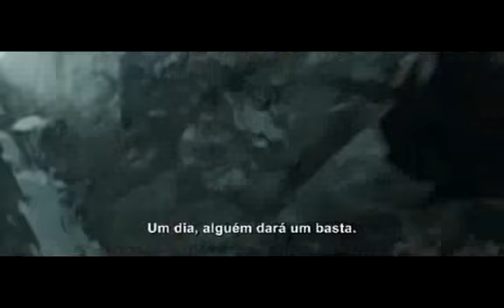Furia DeTitans Trailer legendado